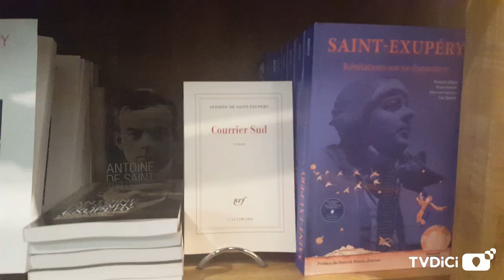Haute-Garonne Tourisme : des décisions impactantes pour le développement économique.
C'est à l'Envol des Pionniers que Haute-Garonne Tourisme a tenu son Assemblée Générale 2019, le rendez-vous annuel donné aux divers acteurs pour examiner le bilan  du Comité Départemental de Tourisme de la Haute-Garonne.  3 temps forts ont marqué cette Assemblée Générale cette année :
- Le conseil départemental réaffirme sa volonté de faire du développement touristique un vrai levier de développement économique avec un soutien particulier  en année 2018 à l'économie touristique de montagne.
- L'orientation de Haute-Garonne Tourisme vers un renforcement du Tourisme d'affaires
- et la création d'une commission  regroupant les Offices de Tourisme Intercommunaux.
Maryse Vezat-Baronia Vice Présidente du Conseil Départemental en charge du Développement Territorial  et du Tourisme, Didier Cujives, Président du Comité Départemental de Tourisme et Marie- Claire Garofalo, présidente de l'OTI Terres du Lauragais et coordinatrice de la nouvelle commission, reviennent sur les enjeux de ces décisions.